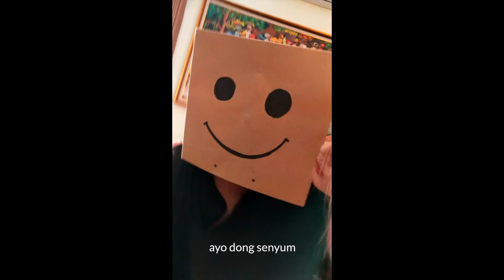Kumpulan Karya - Showreels 2019.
Believing in Infinity and Unlimited Creativity Creating Visuals with Heart and Delivering Life with Virtue into Art. WELCOME TO THE WORLD OF HYPE WHERE CREATIVITY KNOWS NO LIMITS "Great works are performed not by strength but by perseverance" Stay Hype & Live Simply